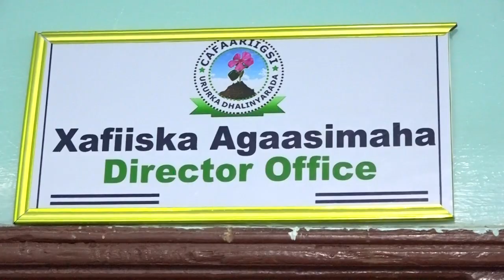Agaasimaha guud ee wasaaradda arrimaha gudaha JSL oo booqday xarunta ururka Cafaariigsi